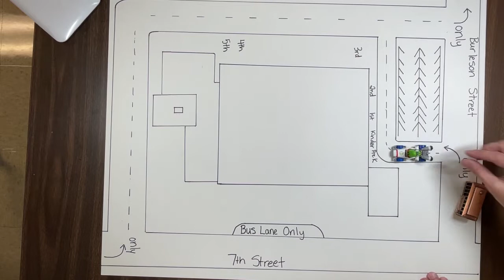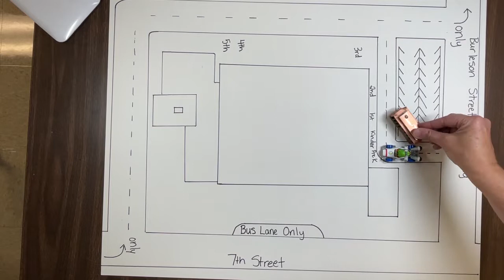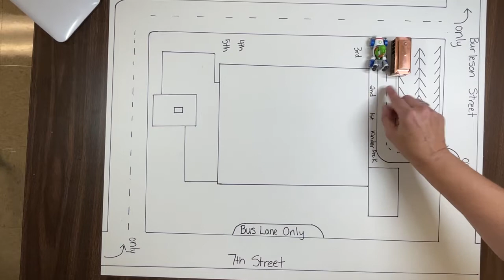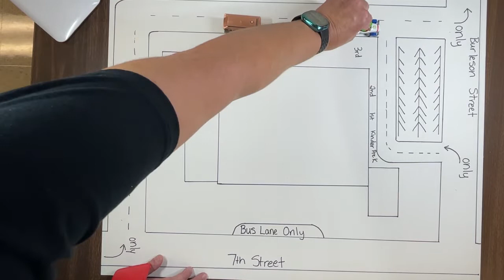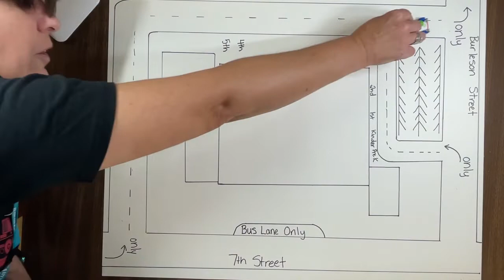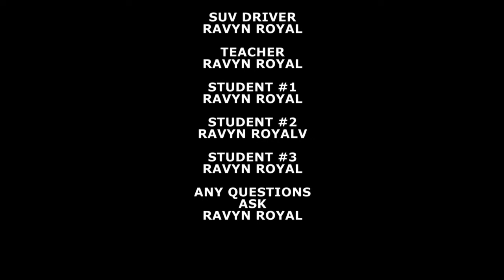Austin ESA 2022-23 Dismissal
Let us help you get traffic moving! Help us, help you! We have a plan to get you in and out of the pick up line as fast as possible. Watch and share!